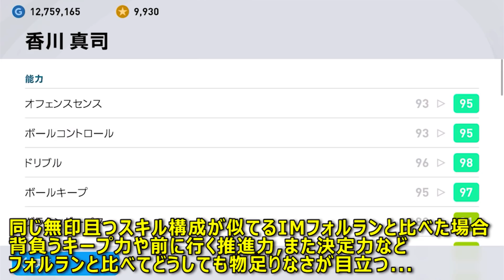【この起用がバカ強い件!!】ガチスカ確定選手！#368【ウイイレアプリ2021】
この使い方が一番